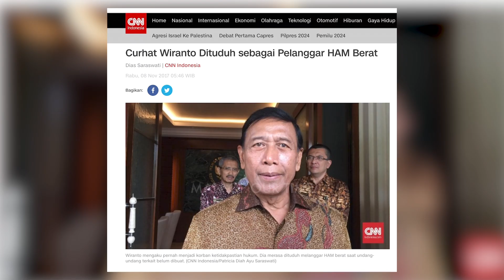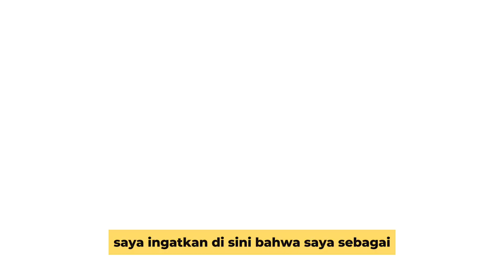Serangan Kasus HAM Pada Prabowo Dijawab Wiranto | The Man of Our Time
Serangan kubu lawan tentang isu HAM pada Prabowo selalu berulang setiap elektabilitasnya naik. Sebagai mantan panglima TNI pada masa 98, Wiranto menjelaskan bagaiman konteks yang melingkupinya dan kenapa Prabowo tidak berkaitan dengan isu tersebut. Menurutnya, seorang prajurit patuh pada Sapta marga menjalankan tugas negara maka setiap kasus perlu dikembalikan pada konteks masanya.